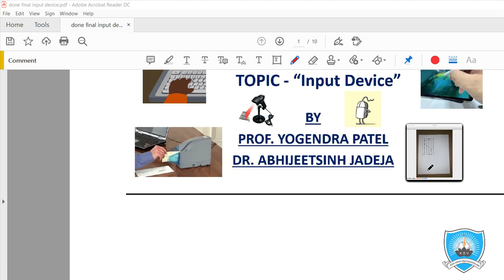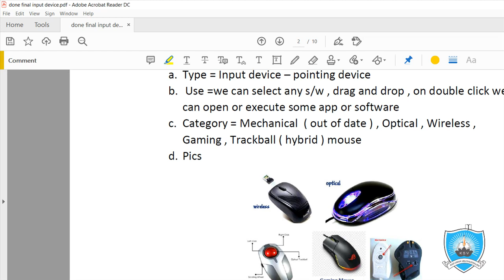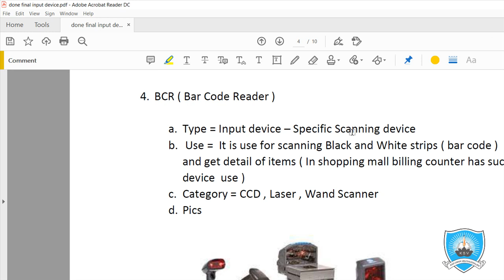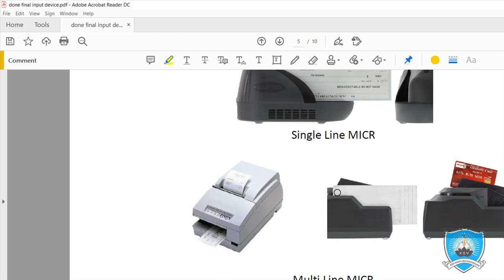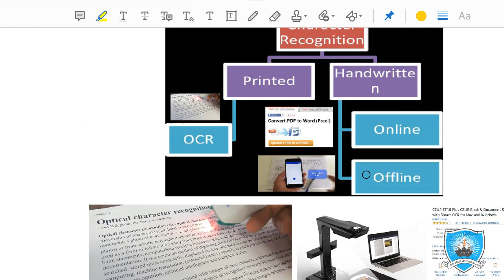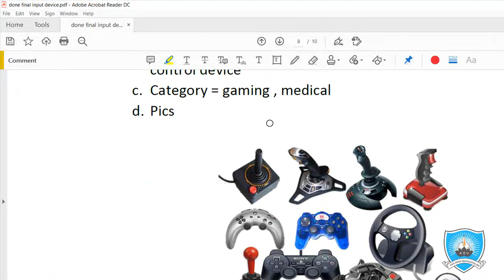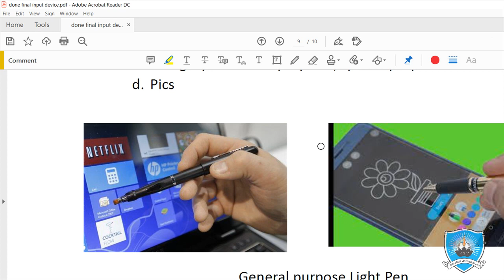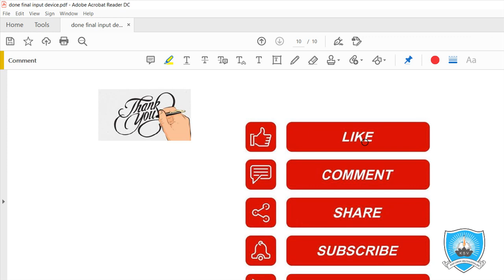BCA-105 - DIGITAL ELECTRONICS - INPUT DEVICE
This video focus on Computer Input Device. We will discuss about general input device like - Keyboard , Mouse , Scanner as well as special input device like - BCR , MICR , OCR , OMR , Joystick , Light pen. after viewing this video you will able to find difference between all input device. PLZ WATCH WHOLE VIDEO , I ASK 3 QUESTIONS IN THIS VIDEO. I WANT TO KNOW WHO IS THE FIRST PERSON WHO IS ABLE TO GIVE ALL 3 QUESTIONS.